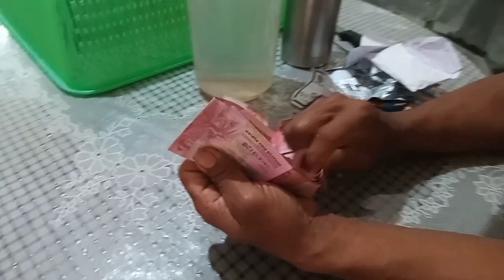BREEDING KAMBING SANGAT MENJANJIKAN☆ UMUR 1 BULAN SUDAH LAKU || NM FARM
saya sebagai peternak betol betol merasakan keuntungannya.
dari penjualan anakannya terutama.
jadi beternak kambing bisa jual anakan 2 tahun 3 kali kalau masa kawinnya tepat waktu.
sehingga beternak kambing sangat menjanjikan asalkan kita serius telaten dan ulet menjalaninya.